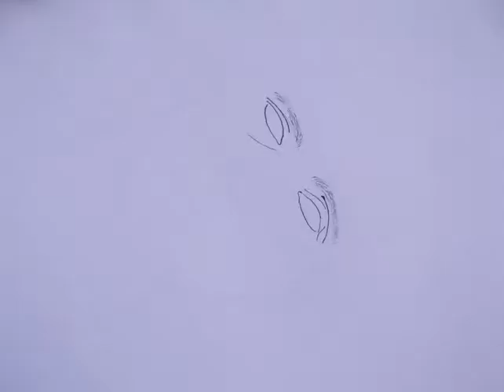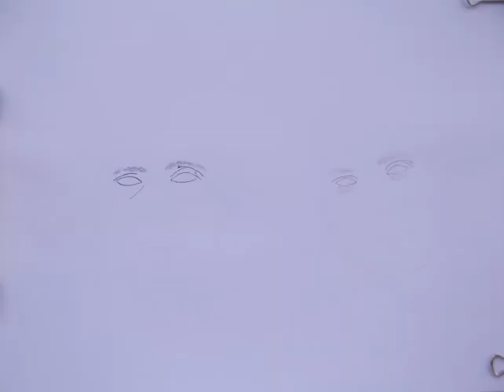Dibujando-Drawing William Fichtner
Descripción en Castellano - Inglés
/Description in Spanish - English

EL VIDEO
Video dedicado a William Edward Fichtner y a todos los demás grandes actores y actrices que se han caracterizado por realizar más papeles de carácter secundario que principales. Muchas veces estos papeles secundarios son más expresivos y destacables que los principales.
William consiguió un Bachelor of Arts en justicia penal, y después estudió en la Academia Americana de Arte Dramático de Nueva York.
Desde 1987 ha participado en muchas películas y series de televisión, incluso ha puesto su voz en algunos videojuegos.
Destacar la habilidad de William, para transmitir, a través de la expresividad de su mirada, su actuación y su gestualidad, un transfondo, profundidad y complejidad añadida a sus personajes, dándoles una credibilidad y realismo excepcional.
Es, sin duda, un gran actor.
/Video dedicated to William Edward Fichtner and all the other great actors and actresses who have been characterized by performing more secondary roles than leading roles. Many times these secondary roles are more expressive and remarkable than the leading ones.
William achieved a Bachelor of Arts in Criminal Justice, and then he studied at the American Academy of Dramatic Arts in New York.
Since 1987 he has participated in many movies and television series, even he has put his voice in some video games.
To emphasize William's ability, to transmit, through the expressiveness of his gaze, his performance and his gesture, a background, depth and complexity added to his characters, giving them credibility and exceptional realism.
He is, without doubt, a great actor.

LOS DIBUJOS
/THE DRAWINGS
Retratos experimentales para practicar con cada uno de los estilos.
Se muestra el proceso de dibujo con diferentes puntos de vista.
TÉCNICA: Bolígrafo azul / Lápices de grafito, desde el 4H (boceto) hasta el 2B.
DIMENSIONE: Papel tamaño A4 de 90 gramos de densidad.
/Experimental portraits to practice with each style.
The drawing process is shown with different points of view.
TECHNIQUE: Blue ink pen / Graphite pencils, from 4H (sketch) to 2B.
DIMENSIONS: Paper A4 size 90 grams density.

LA CANCIÓN
/THE SONG
Compuesta en 2016, la titulé "Bro-Drums 6-4".
Fue la primera vez que experimenté con la batería integrada en el piano, fusionándola con un violín y un pad.
Se titula "Bro" de Brother, hermano, porque mi hermano pequeño me ayudó a entender cómo mezclar la percusión, así que se la dediqué.
"6-4" es en homenaje a los thrillers policíacos, la canción intenta transmitir la atmósfera de los thrillers y de las películas y series de detectives.
/Composed in 2016, I titled "Bro-Drums 6-4".
It was the first time I experimented with the drums built into the piano, mixing them with a violin and a pad.
It's called "Bro" from Brother, because my little brother helped me to understand how to mix the percussion, so I dedicated it to him.
"6-4" is in homage to the police thrillers, the song tries to transmit the atmosphere of the thrillers and detectives shows and movies.

INSTRUMENTOS
/INSTRUMENTS
-Mi grand piano multifunción (diferentes configuraciones).
Batería integrada.
-Pad orquestal integrado.
-Secciones orquestales (SSO): ViolinSolo.
/My gran piano multifunction (different configurations)
Built in drum-kit.
-Integrated  orchestral pad.
-Orchestral sections (SSO): ViolinSolo.

CRÉDITOS
/CREDITS
* Intrumentos personales:
-Mi grand piano multifunción, batería integrada.
/* Personal instruments:
-My multifunction grand piano, built-in drum-kit.
* VST-i Instrumentos y muestras. En orden alfabético:
/* VST-i Instruments and samples. In alphabetical order:
-(SSO): SSO Sonatina Symphonic Orchestra by Mattias Westlund. Free library released under the Creative Commons Sampling Plus 1.0 license.

GRACIAS
Gracias a los actores y actrices que desarrollan personajes de carácter secundario, dándoles un realismo, una profundidad y una credibilidad impresionantes. Vosotros sois los que haceis grandes las películas y series.
Y gracias a tí por tu tiempo para ver y leer esto.
/Thanks to the actors and actresses who develop and perform secondary role characters, giving them an impressive realism, depth and credibility. You are the ones who make movies and series great.
And thanks to you for your time to watch and read this.